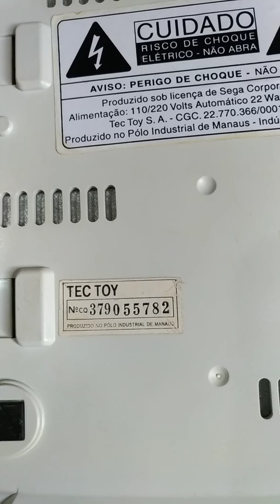Instalando GDemu Dreamcast - SD Card no Dreamcast - COMPRE MAIS BARATO PELO LINK DA DESCRIÇÃO